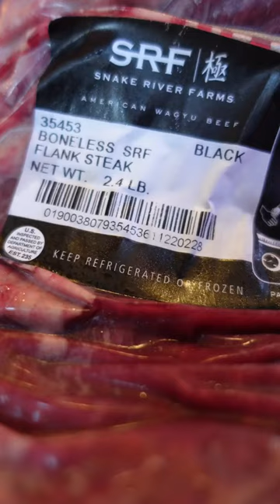Flank Steak Pinwheels are my New Favorite thing to make!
Flank Steak Pinwheels 🌀

Inspired by my friend @overthefirecooking

These came out being one of the Best things I’ve made recently.

🌀Butterfly your flank steak, I cut off the edges to make more symmetrical
🌀Cover in butcher or parchment paper then pound it out to flatten it out evenly
🌀Season w/ your favorite BBQ rub
🌀Add slices of provolone cheese
🌀Top w/ my Habanero Chimichurri (see other video for that recipe)
🌀Roll it up like a fatty
🌀At this point you can use twine to secure it or skewers
🌀Coat in almond oil as a binder
🌀Season the outside w/ salt and pepper
🌀Slice them up individually, if using skewers cut off the excess for better handling
🌀While those rest fire up your grill indirect
🌀Sear the pinwheels till you get some nice char on both sides
🌀Then move them over to the opposite side and let it finish cooking till internal temp hits about 130-135
🌀When done let it rest, remove skewers and twine
🌀Slice them up and enjoy while the cheese is still melted

♨️ @chargrillergrills AKORN Auto Kamado
🔥 @jealousdevilcharcoal Chunx
🥩 @snakeriverfarms American Wagyu Flank
🪵 Hickory chunks
🧂 @blazingstarbbq Reaper
🧂 @alfrugoni Salt and Pepper
💦 @fresh_vintage_farms Almond oil

Follow 👉🏽 @tfti.bbq for more 🔥 recipes